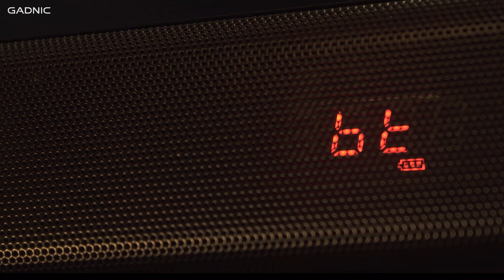Barra De Sonido Bluetooth Profesional Gadnic BS-400 80 W Aux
Disfruta tus tus partidos, series, películas, canciones favoritas con la Barra de Sonido BS-400
Posee Bluetooth con un alcance de hasta 10 metros para que escuches lo que quieras desde tus dispositivos o desde la TV.
Posee una Potencia de 80 Watts. Reproduce música des tu dispositivo con la función USB o con su entrada Auxiliar de 3.5mm.
Controla las funciones de reproducción Play, Volumen y Skip. Ademas podrás controlar la barra de sonido con el control remoto que viene incluido o con el celular.

¡Mejorá el sonido de tu TV! El complemento perfecto para tu TV que mejora el sonido. Disfruta de un sonido espectacular y potente con este compacto Soundbar.